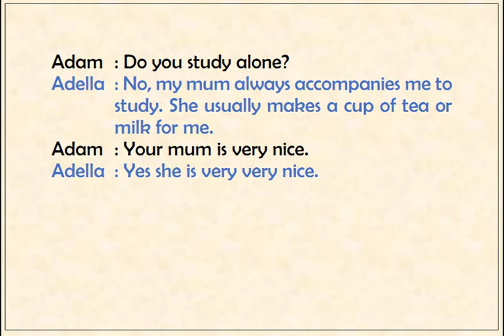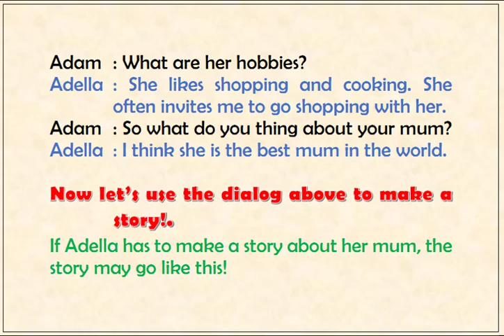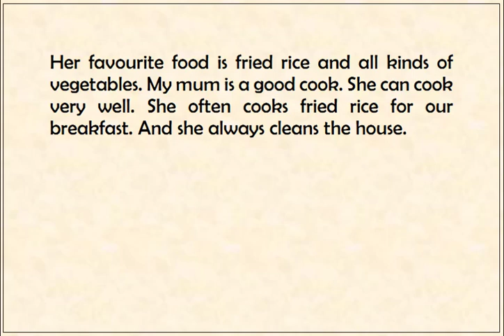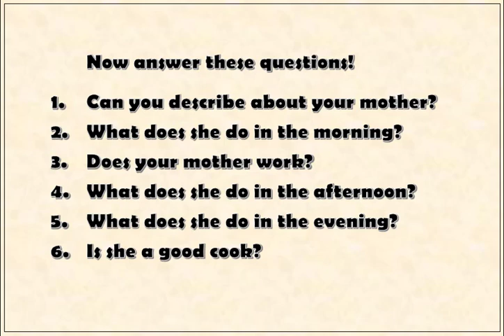My wonderful mum - English for pre-intermediate level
This lesson can be used for listening, conversation as well as writing lesson.
How to describe our mum.